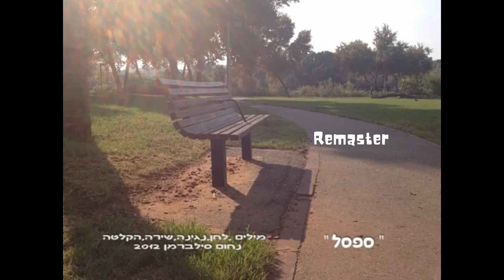ספסל, נחום סילברמן 2012 street bench Remaster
ספסל בפארק הירקון
הלב אומר לא
הראש אומר כן
מפחד מקשר
מפחד להתקשר
ספסל בפארק הירקון
ספסל בפארק הירקון

ספסל בארצות הברית
ההורים אני
אחי אחותי
אוכלים סנדוויץ משפחתי
הטעם עוד איתי
ספסל בארצות הברית
ספסל בארצות הברית

ספסל בפארק הירקון
הלב אמר כן
הלכתי איתו
מישהו יושב לי
על הספסל
ספסל בפארק הירקון
ספסל בארצות הברית
ספסל בפארק הירקון
ספסל בפארק הירקון

מילים לחן שירה נגינה, הקלטה - נחום סילברמן 2012